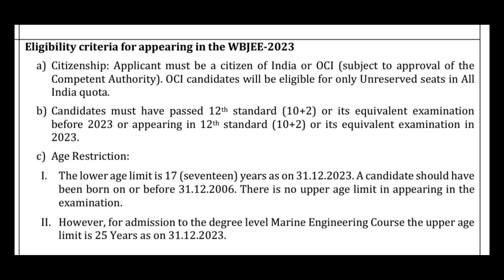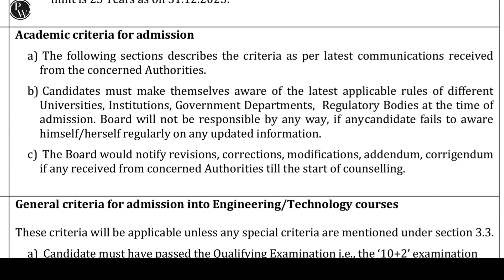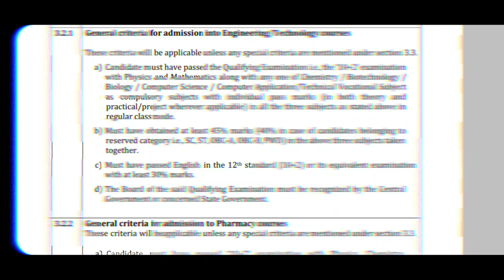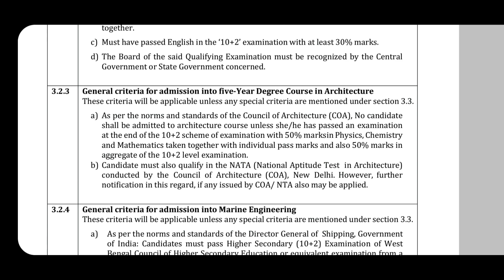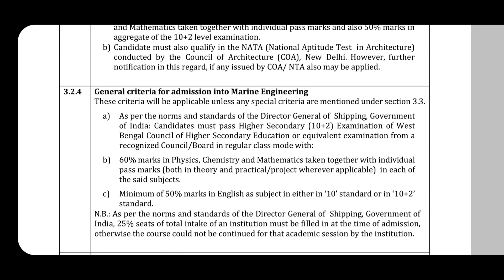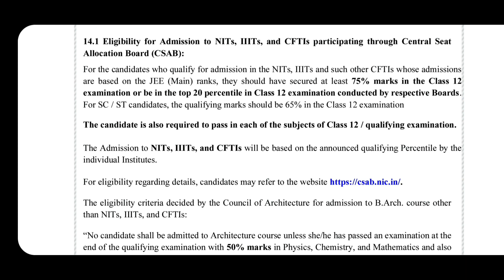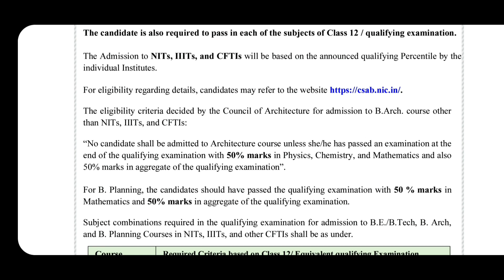Eligibility Criteria Based On H.S. Result | NEET-UG, WBJEE, JEE(MAIN) - 2024 | Subhojit Ghosh